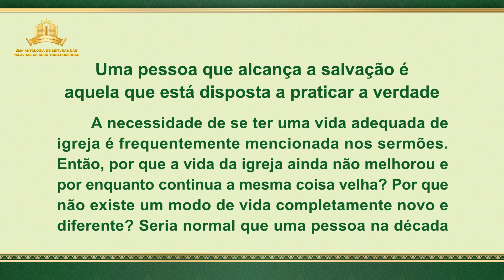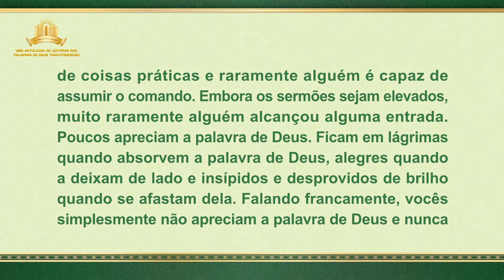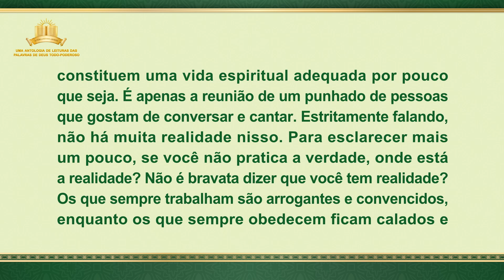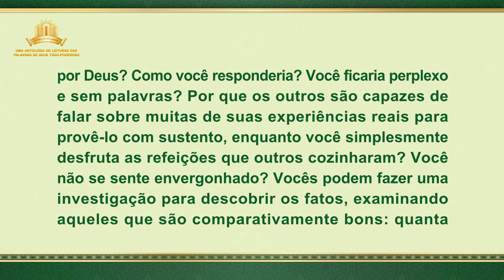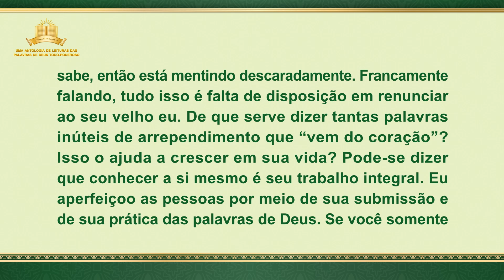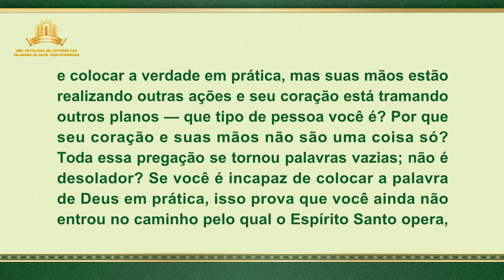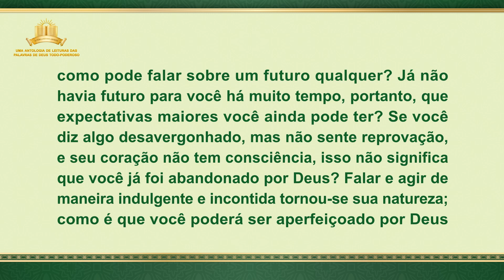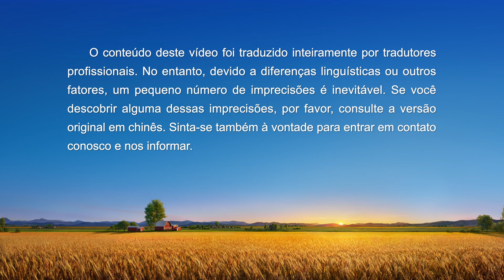Palavra de Deus "Uma pessoa que alcança a salvação é aquela que está disposta a praticar a verdade"